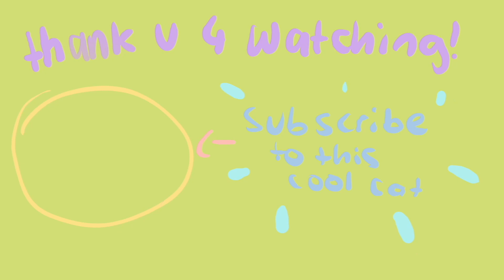cloud 9 x prom queen - beach bunny mashup cover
yewww quick disclaimer i am not a singer i just like to play around with harmonies!!! hope u like this and i hope to see u SOON!!! MWAH love u!